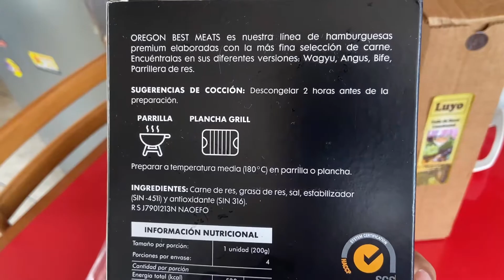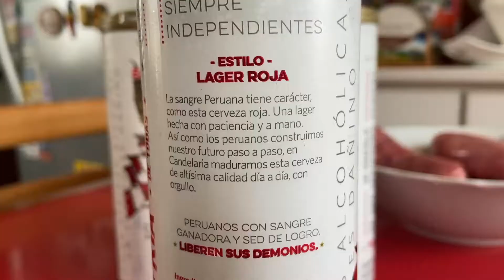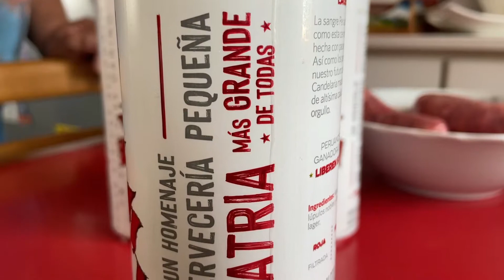✅Cómo Preparar una PARRILLADA MIXTA en CASA [De Pollo, Carne y Chorizo]😋Receta Peruana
Hola VIAJEROS! ❤️ Hoy te presento la Reseña Navideña Exclusiva [Review] 🎅🏼🤶🏻🎄🦌

📍 PARRILLA EN CASA - PERÚ

✅ CÓMO PREPARAR UNA PARRILLADA MIXTA
✅ CÓMO PREPARAR UNA PARRILLADA DE POLLO
✅ CÓMO PREPARAR UNA PARRILLADA EN CASA
✅ CÓMO PREPARAR UNA PARRILLADA DE CARNE
✅ CÓMO PREPARAR UNA PARRILLADA JUGOSA